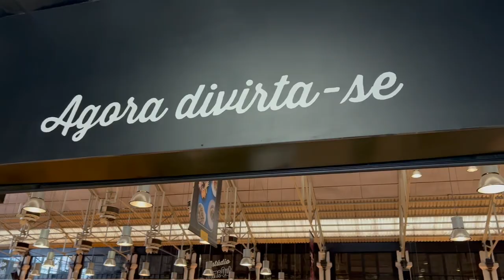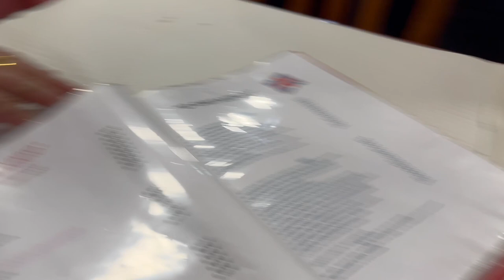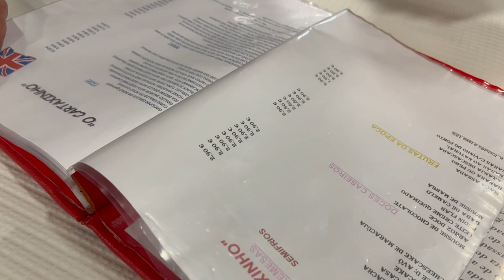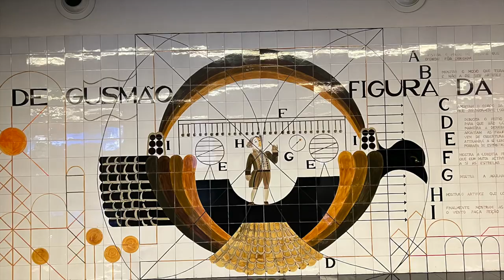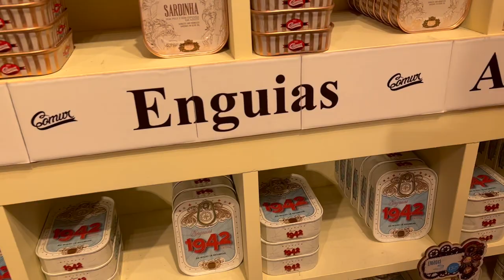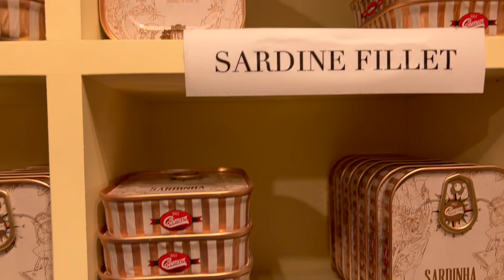[Portugal Vlog] Walking around Lisbon and trying local cuisine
Walking around Lisbon and exploring local cuisine at Portugal.

🌟 If you enjoy this video please show some love by dropping a like👍
💬 💭  Leave your comment what subjects you are currently studying and what is your biggest motivation in life.

KM is a law student, this channel is founded with the main objective to inspire and motivate others, to make an impact in everyone's life.

Be yourself, pursue your passion or desired goal and work towards it!

Happy Studying and hope that everyone can achieve our goal in life!